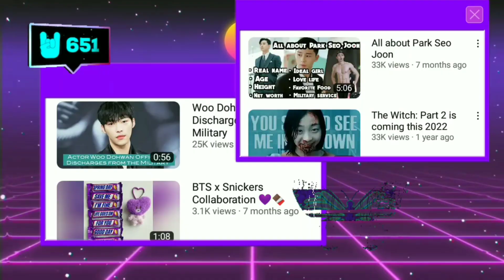Cha Eun Woo just arrived in Korea TODAY to attend Moonbin's Funeral